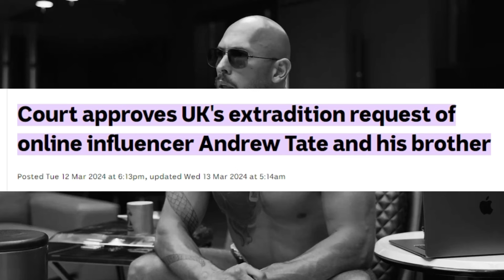LEAKED VIDEO: Andrew Tate snitches on himself about CRYPTO SCAM